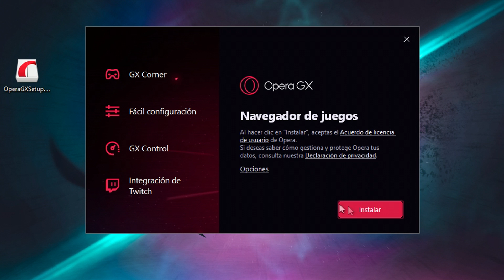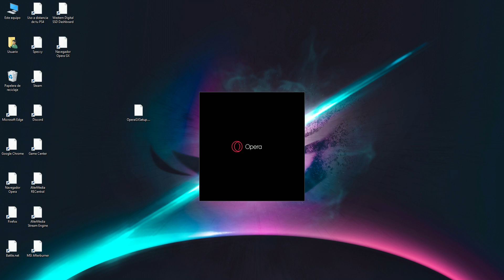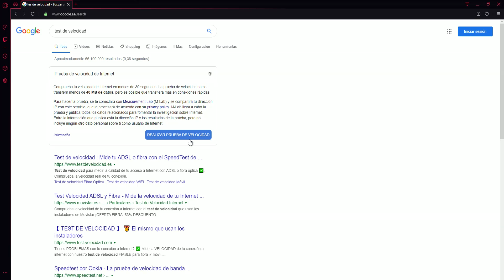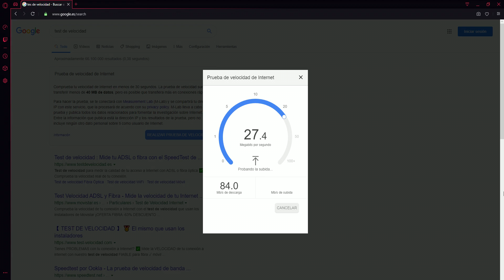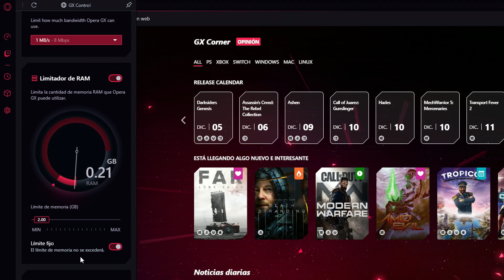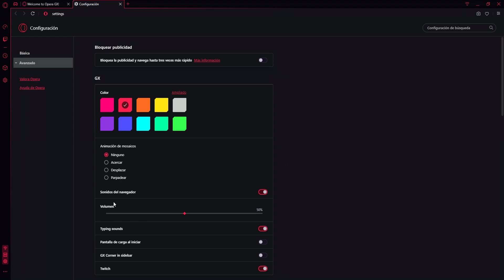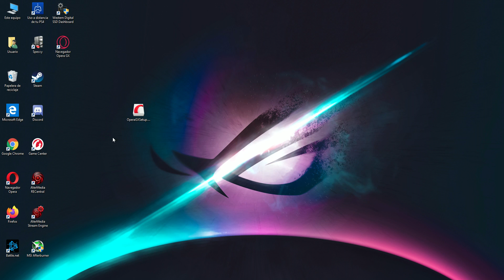Navegador GX para Jugadores | ¿qué lo hace diferente a otros navegadores de Internet?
Un nuevo navegador gratuito lanzado recientemente, el Opera GX, el cual se define como un navegador para jugadores, incluyendo algunas funciones muy interesantes que nos pueden venir muy bien.

Por lo que en este vídeo veremos cuáles son sus características, y que lo hace diferente de los demás navegadores actuales.

Navegador Opera GX | ¿qué lo hace diferente a otros navegadores?

Música del vídeo: Deliberate Thought